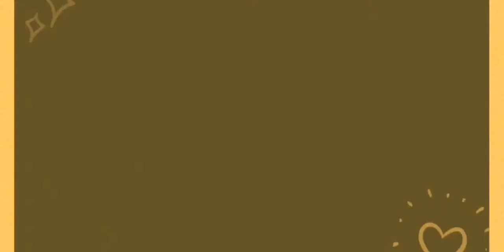ដំណាំកាកាវ (បច្ចេកទេសតែងមេឃដំណាំកាកាវ) cacao Cambodia 0973606475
💥 បងប្អូនស្រមៃមើលបើដាំដំណាំកាកាវហើយបានផលចឹងយកអត់?
💲 ដំណាំកាកាវ​ដាំមួយហិចតា ២ឆ្នាំក្រោយបន្ទាប់ពីដាំ ទទួលបានផលចំណេញចាប់ពី 3000$ ទៅ 3750$ ក្នុងមួយឆ្នាំ
💲 ៥ឆ្នាំក្រោយ ទទួលបានផលចំណេញចាប់ពី 7500$ ទៅ 9300$ ក្នុងមួយឆ្នាំ
💲 ១០ឆ្នាំក្រោយ ទទួលបានផលចំណេញចាប់ពី 16500$ ទៅ 20625$ ក្នុងមួយឆ្នាំ
👍 ដំណាំល្អ ផលចំណេញខ្ពស់ មិនបាច់ភ័យគ្មានទីផ្សារ
👉 ចង់ដឹងច្បាស់ទាក់ទងតាមលេខទូរស័ព្ទ
Cellcard : 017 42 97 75
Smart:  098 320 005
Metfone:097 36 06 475